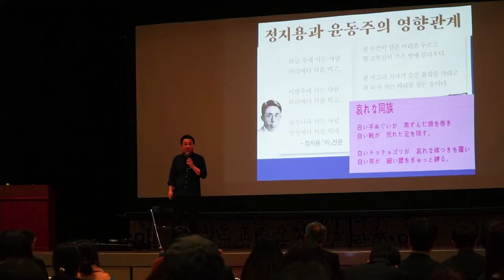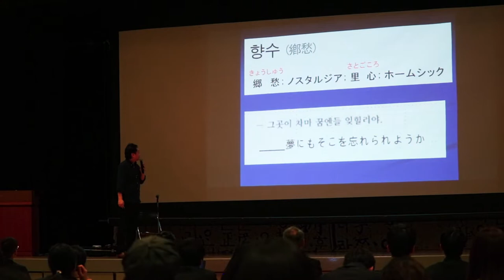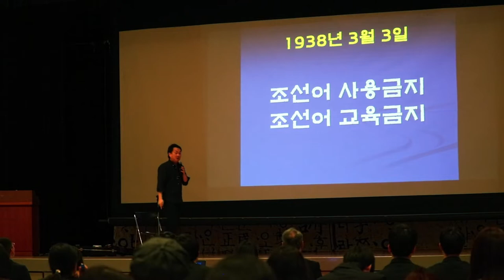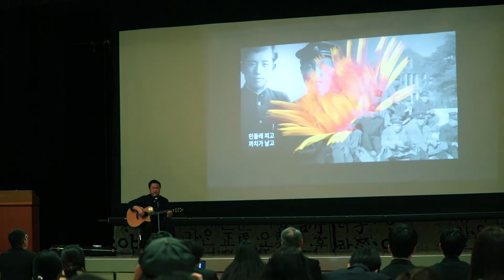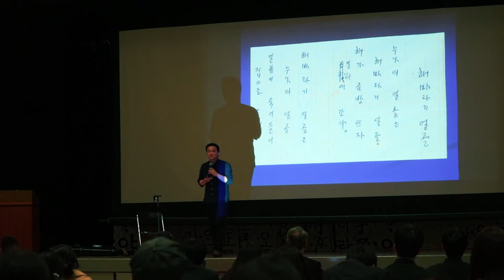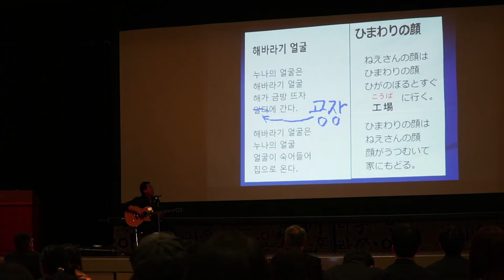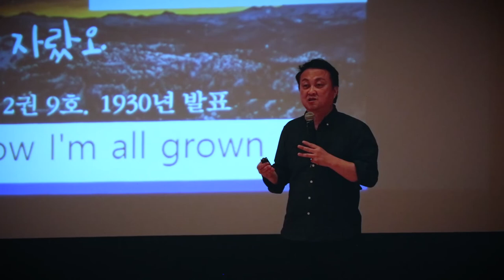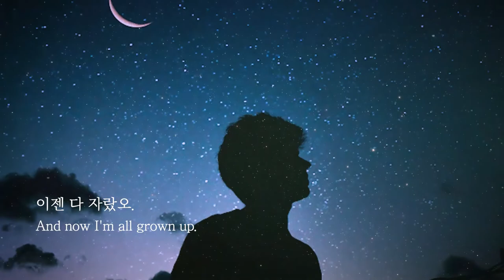2018 大阪 鄭芝溶 尹東柱 講演 - 金應敎 김응교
2018년 11월 30일 오사카 한국문화원 강당에서 열렸던  '정지용 문학 강연' 입니다.  정지용의 영향을 받은  윤동주를 설명하는 부분입니다. 일본어를 모르는  한국 분도 계셔서 간혹 한국말을 섞어 말했습니다. 강연자 김응교. 영상 보내주신 KTV 오동범 기자님 고맙습니다.